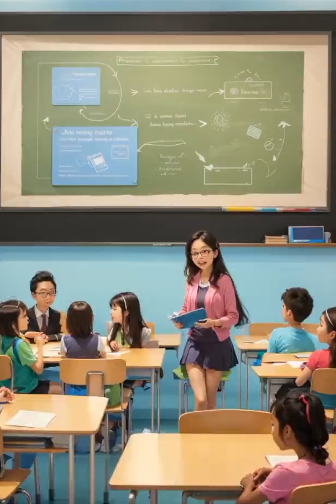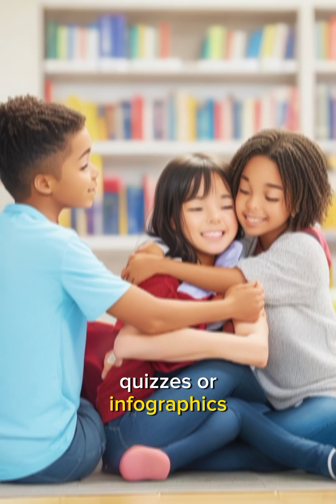Unlocking Education's Future: Latest Pedagogical Techniques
Unlocking Education's Future: Latest Pedagogical Techniques | Teacher's Treasure Trove

Discover the cutting-edge pedagogical innovations transforming education in our latest video. Join us as we delve into the most effective teaching methods, technology integration, and student engagement strategies. Stay ahead of the curve with Teacher's Treasure Trove!